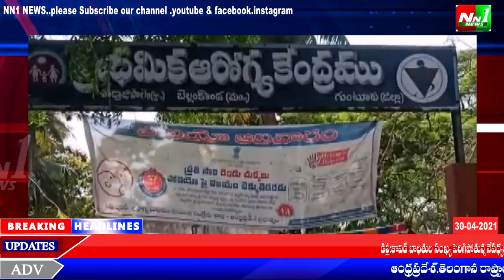గుంటూరు జిల్లా.బెల్లంకొండ.చండ్రాజుపాలెంలోని ప్రాథమిక ఆరోగ్య కేంద్రం నందు కరోనా పరీక్షలుకై పడిగాపులు.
గుంటూరు జిల్లా.బెల్లంకొండ.చండ్రాజుపాలెం గ్రామంలోని ప్రాథమిక ఆరోగ్య కేంద్రం నందు కరోనా పరీక్షలుకై పడిగాపులు.